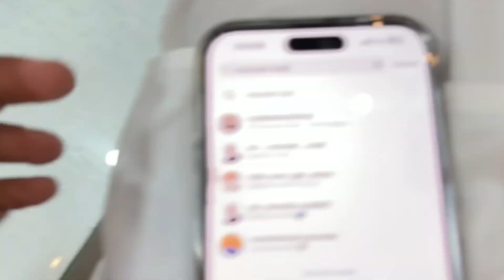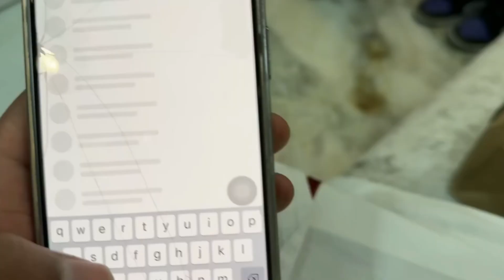PM Narendra Modi Blocked Fukra Insaan, Sourav Joshi New Studio, Elvish Yadav Angry To Indigo Flight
ABOUT ME :👇👇👇👇👇👇
MY NAME IS SACHIN Maurya
I AM FROM JAUNPUR UTTER PRADESH

हमारी VIDEO में दी गयी जानकारी FANS THEORY, SOCIAL MEDIA और INTERNET पर VIRAL FACTS पर आधारित हैं हम किसी भी चीज का पूरी तरीके से होने का दावा नहीं करते हैं।